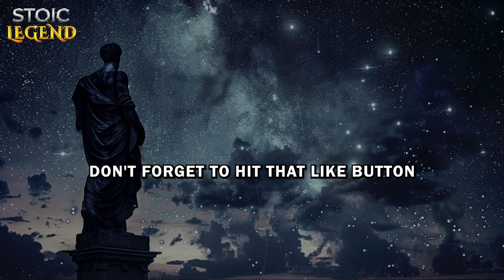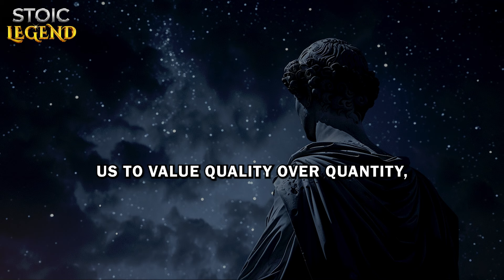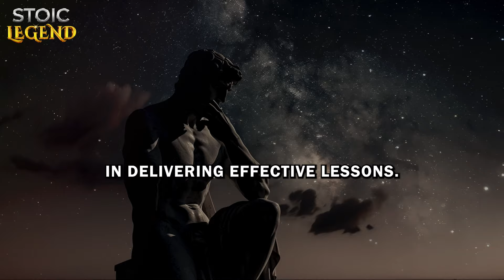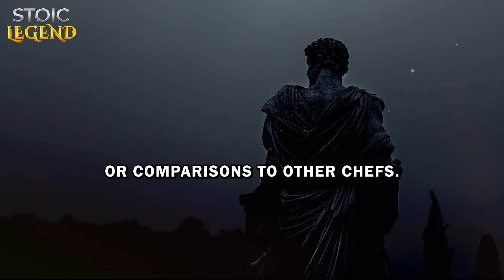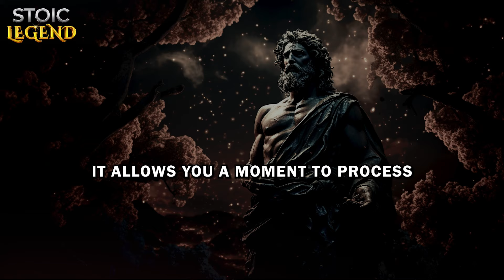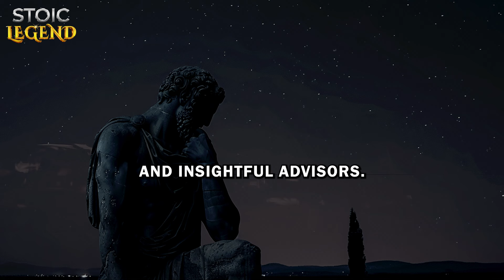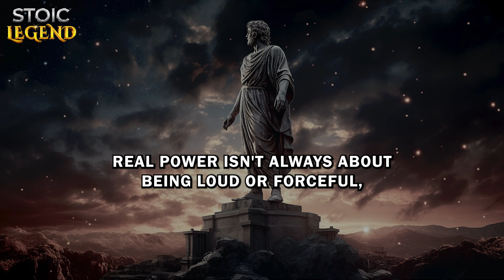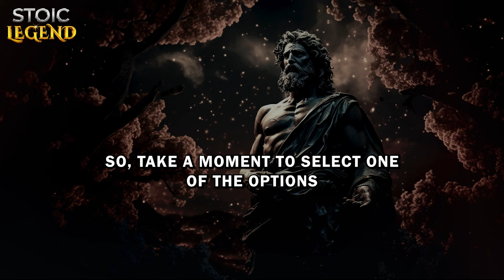Silence is The HEIGHT of CONTEMPT, 9 Traits of People Who Speak Less | Stoicism - Stoic Legend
In this enlightening video, we delve deep into the profound teachings of Stoic philosophy and explore the remarkable power of silence.

Silence is not merely the absence of words; it's a transformative force that can shape our interactions, decisions, and path to success. Drawing wisdom from ancient philosophers like Seneca, Sun Tzu, and Gautama Buddha, we uncover six compelling advantages of embracing the art of silence.

Let's embark on this transformative journey together. Remember, sometimes, the most powerful words are the ones left unspoken.

Let's explore 9 Traits of People Who Speak Less:

00:00 - Intro
01:11 - 1. Silence confuses opponents
03:45 - 2. Eliminate distractions
06:38 - 3. Silence attracts attention
08:59 - 4. Silence builds strength
11:53 - 5. Freedom from pride or arrogance
14:19 - 6. Silence aids in negotiations
16:35 - 7. The practice of attentive listening
18:42 - 8. The Art of Reflective Wisdom
20:53 - 9. Resilience in adversity

7 Reasons Why People DISLIKE You | Stoicism - Stoic Legend
Why You SHOULD NOT CHASE Women - Stoicism of Marcus Aurelius | Stoic Legend
4 Ways to TORTURE The NARCISSIST |STOICISM -  Stoic Legend:
A Man MUST ALWAYS HIDE These 8 Things From a Woman | Stoicism - Stoic Legend
Things You Should NEVER Do For A Woman | Stoicism - Stoic Legend:
12 Signs a Woman Likes You But Is Trying Not to Show It | Stoicism - Stoic Legend: